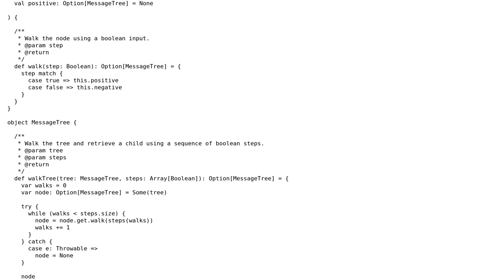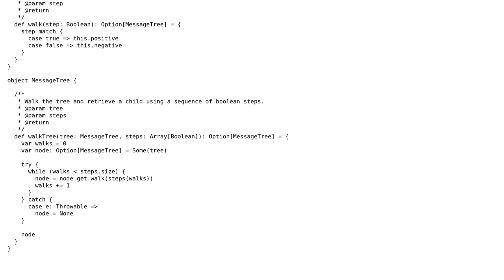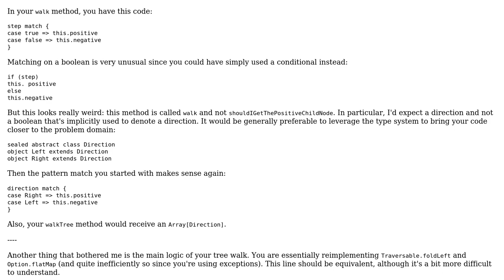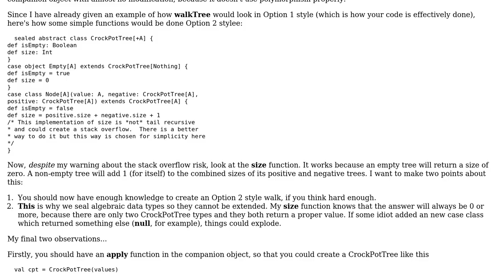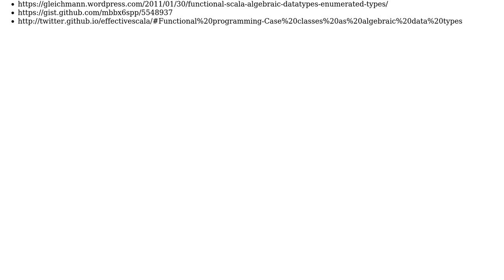"Functionalizing" this tree walking method and cleaning it up (2 Solutions!!)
"Functionalizing" this tree walking method and cleaning it up

With thanks & praise to God, and with thanks to the many people who have made this project possible! | Content (except music & images) licensed under CC BY-SA | Music | Images & others | With thanks to user Jamal user itsbruce user crockpotveggies user amon and the Stack Exchange Network Trademarks are property of their respective owners. You are responsible for your own actions.